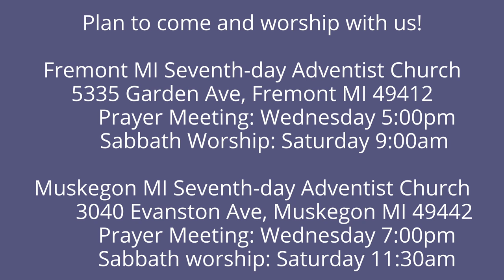The Lamentations of Jeremiah 2:7-9 The Sanctuary Abandoned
Why would God abandon His sanctuary?  Would He destroy the wall of the capital city?